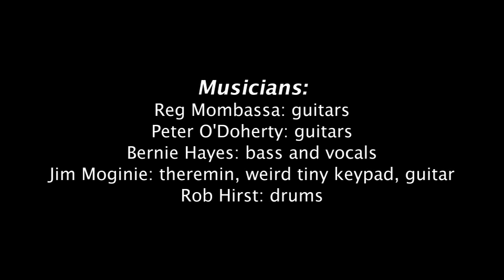(Pt2) The Break & Dog Trumpet - Blues & surf jamming | The Music Show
Musicians from former iconic Australian rock bands Midnight Oil and Mental as Anything in new and not so new musical outfits. They preview songs from their forthcoming tour for The Music Show.

Songs played live:

Little Red Rooster, comp Willie Dixon
Baby Elephant Walk, comp Henry Mancini
The Rise and Fall of Fingel Bunt, comp The Shadows

Musicians:
Reg Mombassa: guitars
Peter O'Doherty: guitars
Bernie Hayes: bass and vocals
Jim Moginie: theremin, weird tiny keypad, guitar
Rob Hirst: drums